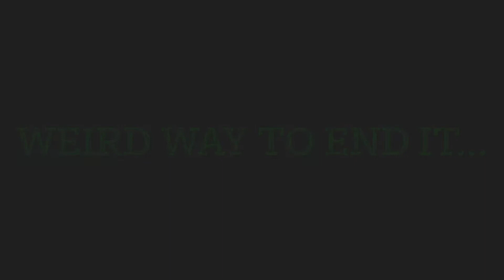My trip to Colorado. Smoking on the mountains!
This is one of my last two videos till 2022 I may throw some more on between now and then but I need to focus on my Routine meal plan channel. So if you wanna check me out there that’s cool. But I’m just not feeling the 5 channels till 2022. And if “The routine meal plan” don’t have 1000 subs by 2022 I might be done with all of it, I mean shoot if I can’t get a channel that tells somebody how to loose weight without changing what they are eating and without exercise, or anything like that then I just take it it’s not worth messing with. And I’ll spend my time doing things I need too instead of things I don’t. Thanks for checking me out.